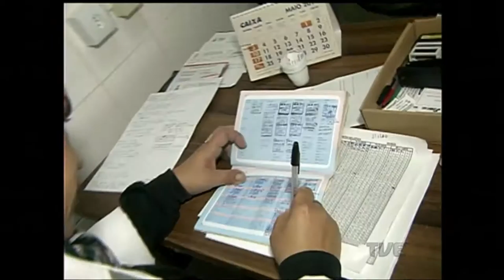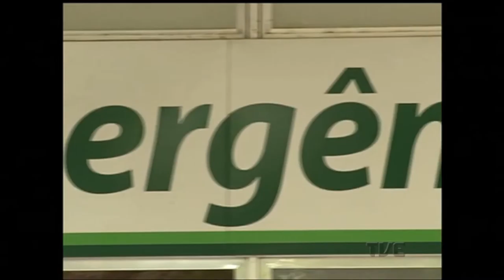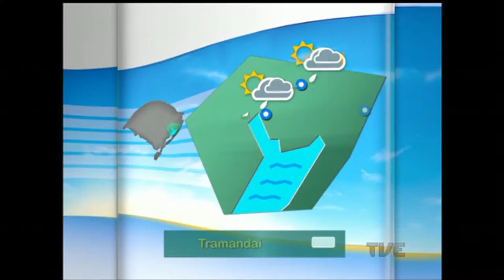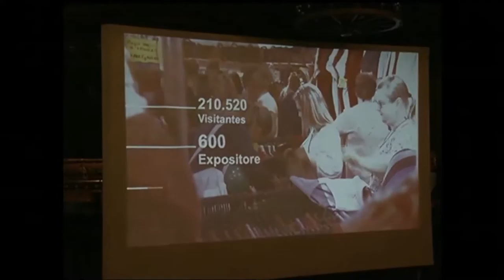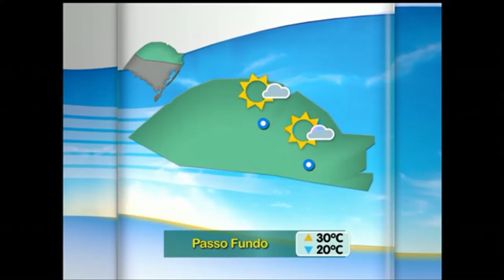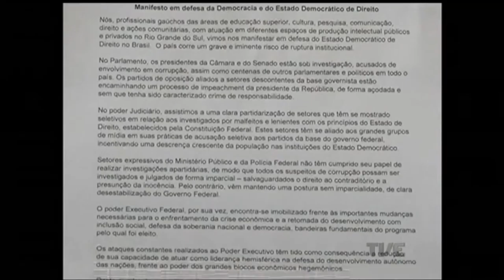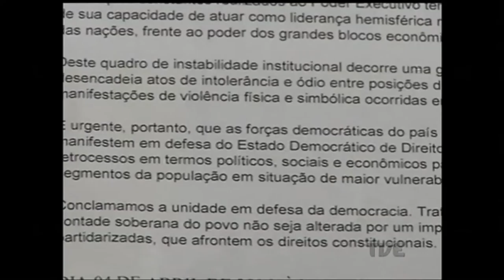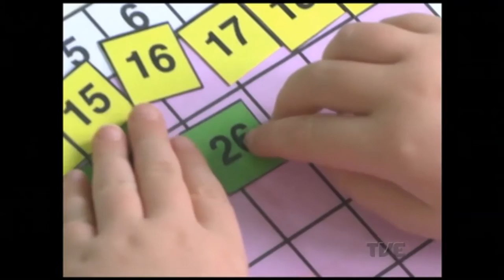Segunda Edição | TVE - 04/04/16